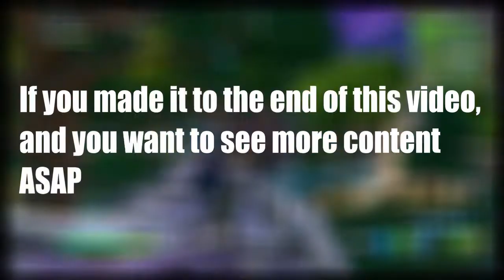NASCAR Heat 5 Online Memes....